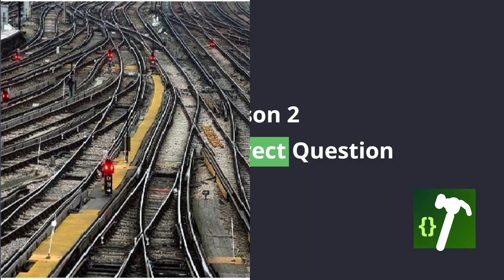Vibe Coding Ruined My Codebase (Here's What I Learned)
Code Struggler

In this video, I share how vibe coding ruined my codebase and the 3 biggest lessons I learned from it. From AI agreeing with your terrible ideas, to asking the wrong questions, to getting stuck in the endless ‘fix my code’ loop — I’ll break down what went wrong and how to avoid the same mistakes. If you’ve ever struggled with AI coding, this one’s for you.